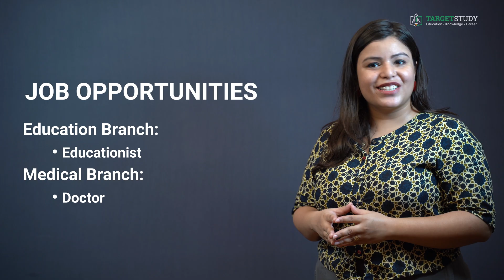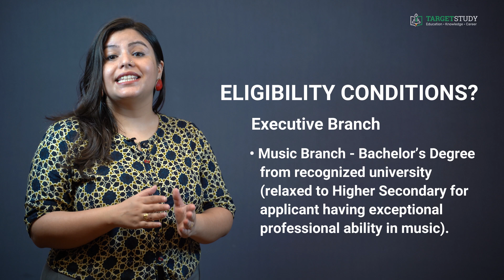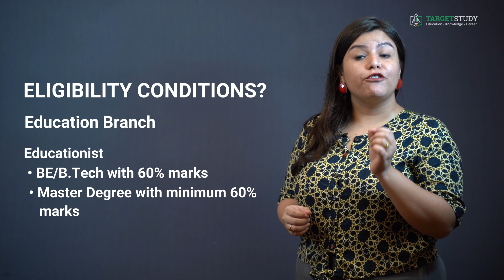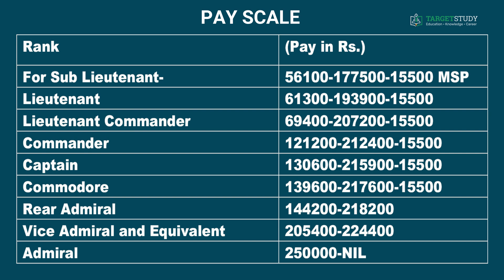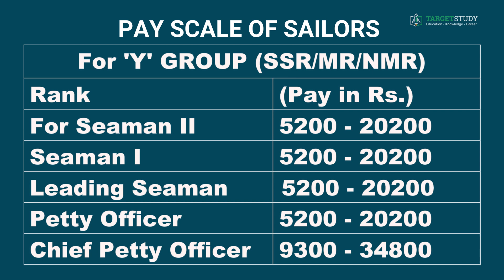Indian Navy | How to Join Indian Navy? | Career in Indian Navy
Role and Importance of Indian Navy?
The role of the Naval Wing of Indian Armed Forces is to safeguard the country's waters from external aggression.

Job Opportunities
Indian Navy offers excellent career opportunities in various branches to eligible young men and women like in
Executive Branch you can work in field of
• General Services
• Hydro
• Flying
• Observer
• Logistics
• Naval Armament Inspection
• ATC

In Engineering Branch, you can work in
• General Services
• Sub Marine and
• Architecture

In Electrical Branch, you can work in
• General Services and
• Submarine
In the Education Branch as Educationist and
In the Medical Branch as Doctor.

Eligibility conditions?
Executive Branch.
• For General Service you need to be BE/B.Tech (Any discipline)
• For Hydro Service again you need to be BE/B.Tech (Any discipline)
• For Flying you should have BE/B.Tech degree in any discipline

For being an observer, you should have
• BE/B.Tech degree in any discipline with Physics & Maths in 12th standard.
• For being in Logistic Services you should have
    o BE/B Tech in any discipline with 1st class or
    o MBA with 1st class or
    o B.Sc/B.Com/B.Sc(IT) with 1st class and PG Diploma in Finance/Logistics/Supply Chain Management/Material Management or
    o MCA/M.Sc(IT) with 1st class
    o For Works B.E/B.Tech(Civil)/B Architect

For NAV Service candidates should possess
60% marks in BE/B. Tech Degree from recognized university in any one of the following streams: -
    o Mechanical
    o Civil
    o Aeronautical
    o Metallurgy and
    o Naval Architecture
• For IT Services The candidates must possess at least 60% marks in one of the following: -
     o BE/B.Tech (Computer Science/ Computer Engineering/IT)
     o B.Sc (IT)
     o M.Tech (Computer Science)
     o M.Sc (Computer) and
     o MCA
• For ATC Branch candidate should possess BE/B.Tech degree in any discipline with Physics & Maths in 12th standard.
• For LAW services then you should possess degree in Law qualifying them for enrolment as advocates under the Advocates Act, 1961
• For sports officer you should have regular Post Graduate Degree OR BE/B Tech degree in any field.

For Engineering Branch General Services then you should possessat least 60% marks in BE/B Tech Degree from recognized university related field
For Submarine Arm’ as a Submarine Engineer officer you should possess at least 55% marks in BE/B Tech Degree related field

For Naval Architect you must possess at least 60% marks in BE/B.Tech Degree from recognized university in any related field

For Electrical Branch General Services you should possess at least 60% marks in BE/B Tech Degree from recognized university
For Submarine Services of Electrical Branch you should possess at least 55% marks in BE/B Tech Degree in any one of the relatleld Field

Education Branch of Indian Navy then you must possess BE/B.Tech with 60% marks in related engineering trades.

For Medical Branch Applicants must possess a medical qualification of an Indian University or a foreign medical qualification recognized by the Medical Council of India.

There are three basic ways to start a career in Indian Navy that are
• As a Commissioned Officer through Permanent or Short Service   Commission entry.
• As a Sailor and the third one is
• As a Navy Civilian
Let me first tell you the ways to enter Indian Navy as commissioned Officer.
Candidate may have to go through some selection processes through various entry schemes depending upon the branch and service they want to join and the most widely used ways is through NDA-NA Exami.e National Defense Academy- Naval Academy Exam and CDS Exam
Besides these entrance exam route to Indian Navy one can also opt for direct entry routes through special entry schemes.
• 10+2 National Cadet Corps Special Entry Scheme :
• 10+2 Bachelor of Technology entry scheme:
• University entry scheme
For recruitment of the sailor the Navy also conducts direct recruitment in some other technical and non-technical aspects all of which have prospects of rising to the rank of an officer in the line-up.

Pay Scale for Indian Navy Personal.
For SUB LIEUTENANT- 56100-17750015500 MSP
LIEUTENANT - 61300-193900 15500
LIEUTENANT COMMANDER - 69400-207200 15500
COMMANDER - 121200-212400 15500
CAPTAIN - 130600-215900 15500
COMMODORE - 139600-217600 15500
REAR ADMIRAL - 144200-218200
VICE ADMIRAL AND EQUIVALENT - 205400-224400
Admiral - 250000 NIL

For 'X' GROUP (ARTIFICER APPRENTICES SAILORS)
RANK PAY BAND are
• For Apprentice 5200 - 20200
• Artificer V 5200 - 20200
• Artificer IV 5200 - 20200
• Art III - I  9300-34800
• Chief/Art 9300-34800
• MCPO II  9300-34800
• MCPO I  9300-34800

For 'Y' GROUP (SSR/MR/NMR) pay scale are:
• For Seaman II 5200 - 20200
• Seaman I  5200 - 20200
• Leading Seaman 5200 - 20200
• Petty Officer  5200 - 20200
• Chief Petty Officer  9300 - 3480